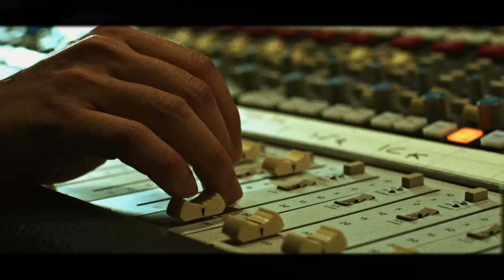Fabrizio Moro - La Mia Voce (Official Video)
Crediti
Produzione: ROCKETT Fabrizio Cestari & Emanuela Di Giammarco
Regia/edit: Fabrizio Cestari
Dop/camera: Leonardo Cestari
Assistente camera: Giuliano Gastaldi
Color grading/post produzione: Crescenzo Mazza

Testo:
Non voglio credere che è sana questa esitazione
e che è sbagliato compromettermi senza ragione
quello che sento non deve morire in me perché ci credo
al limite lo metto dentro a una canzone
non voglio credere che posso solo bisbigliare
che il tempo esiste solamente sai per invecchiare
non voglio credere alla voce di un telegiornale
non voglio credere

Non temete
io non sono e non sarò quel che volete
non dovete
non potete
ignorare la mia voce e la mia sete

Mi hanno detto di contare prima di parlare
ma è giusto solo se non so quello che devo dire
voglio trovare la mia strada prima di morire
ma come faccio se non so nemmeno dove andare
ho messo in dubbio i sogni già alle scuole elementari
vuoi fare il cantautore saranno cazzi amari
vuoi usare ogni neurone saranno cazzi amari
sarai spolpato da un sistema che ci vuole schiavi
tutti

Non temete
non dovete
non potete
ignorare la mia voce la mia sete

E fra i coriandoli di questo assurdo carnevale
non sono una comparsa ma l’attore principale
seguirò il mio istinto consapevole che il vento può cambiare
ma la barca sarò io a guidarla e non la mano di un padrone
che limita che mi dirige
voglio svegliarmi libero e questo non transige
il potere logora chi non ce l’ha
ma anche chi ne abusa senza onestà

Non potete
non dovete
ignorare la mia voce la mia voce la mia voce

Ognuno vuole dire la sua
nascosto dietro ad uno schermo poi compone un’idea
rimane lì nei secoli dei secoli dei secoli dei secoli
pensieri inavverati come inutili miracoli
è corretto avere un’opinione
ma per farla rispettare a volte serve un bastone
tu resta comodo li tu resta chiuso al sicuro
che il bastone non è grosso ma entra bene nel culo
sei un uomo libero credici
ma quanto è bella la parola credici
ci fanno credere che non puoi crederci
ma la mia voce è più forte dell’identità
di un’epoca in cui abbiamo scelto di non viverci
ma la mia voce è più forte dell’identità di un’epoca
in cui abbiamo scelto di non viverci